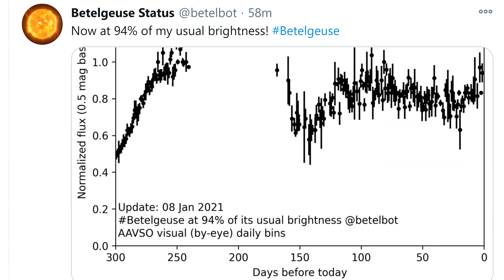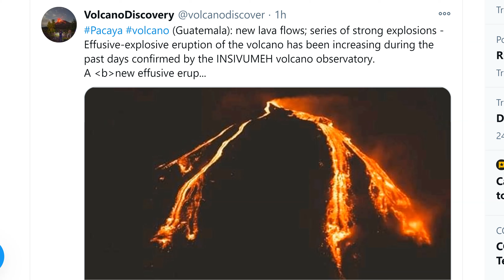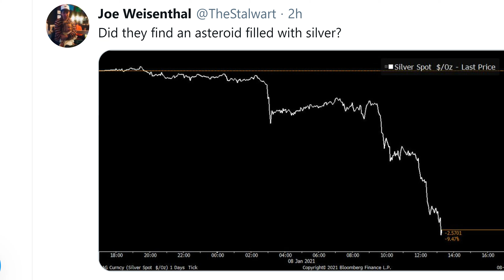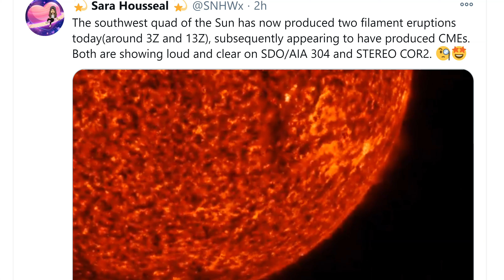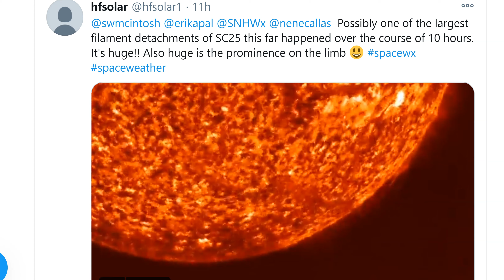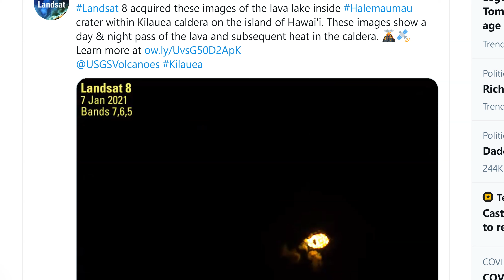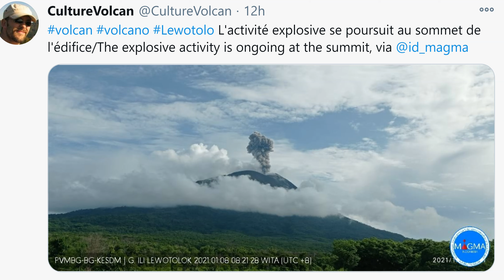Southern Snow! Italy Sinkhole! two 6.0 Earthquakes Vanuatu & New Zealand! LOTS of Volcano activity!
the Volcanoes are pretty dang active, y'all.
God bless everyone,
T LEWISON
5430 BIRDWOOD RD. #416
HOUSTON TEXAS 77096